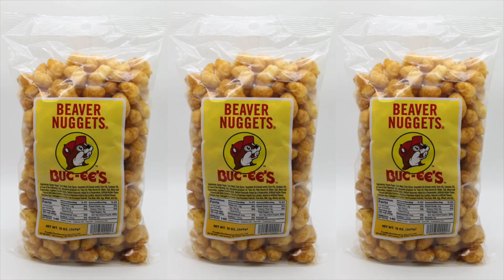6 months of full time camper life-Are we going home?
After 6 months of living on the camper and being on the road, we are going home. Check out this short video to see why, what's next and what we are up to!